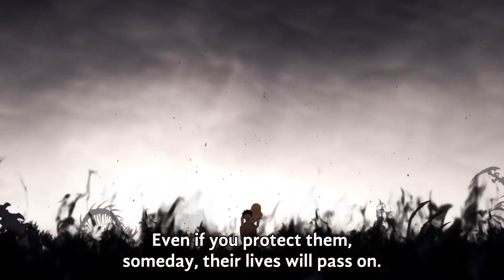FIRE FORCE SEASON 2 EPISODE 1-2 LIVE REACTION AND REVIEW | SHINRA GOES CRAZY!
Shinra and Arthur face off as the First Pillar incites Shinra's rage.